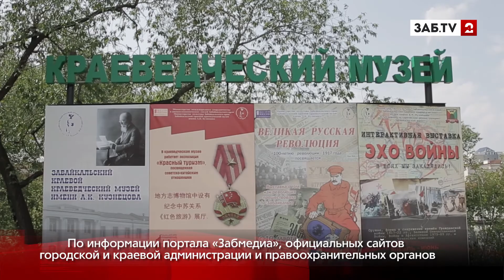06 07 Картина дня youtube